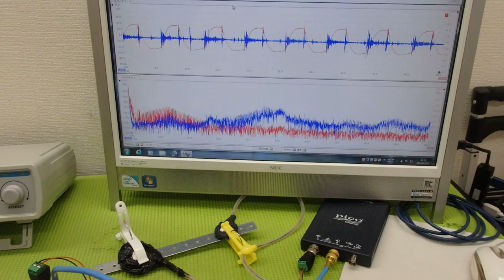超音波プローブの発振制御による振動評価技術 ultrasonic-labo